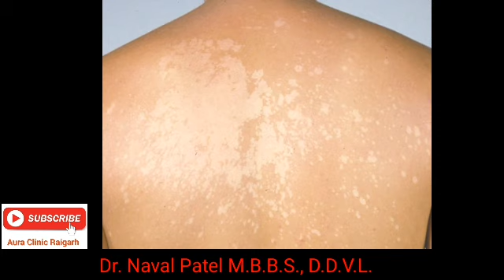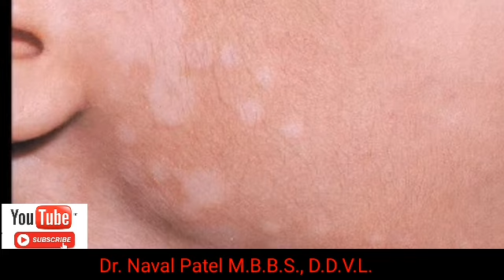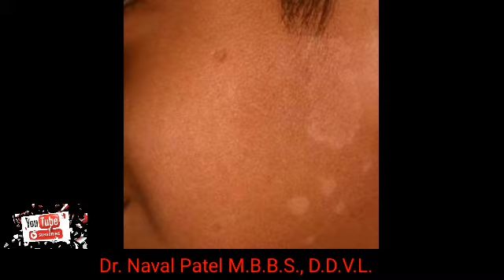Pityriasis Versicolor का इलाज़ || सफेद छोएला ला इलाज़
Dr. Naval Patel
Dermatologist and Hair transplant surgeon
Aura Clinic Raigarh, C.G.

Youtube chanel is manager by aura skin clinic Dr. Naval Patel raigarh

Channel link